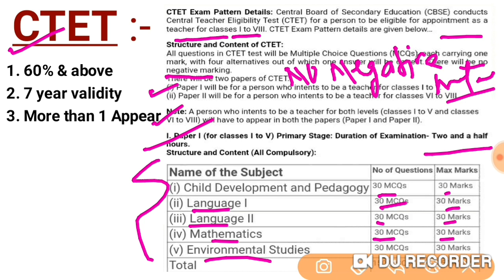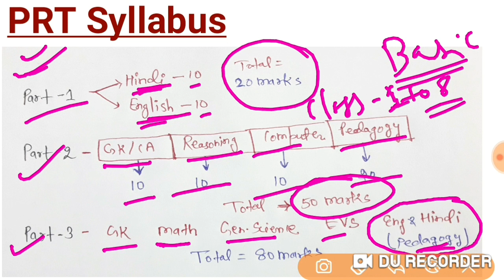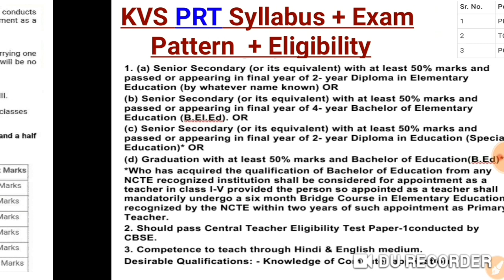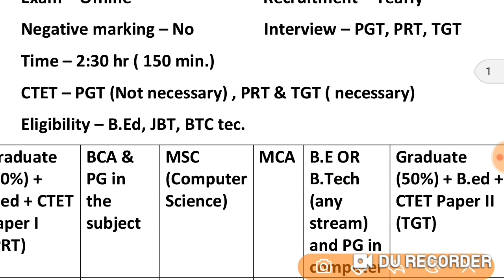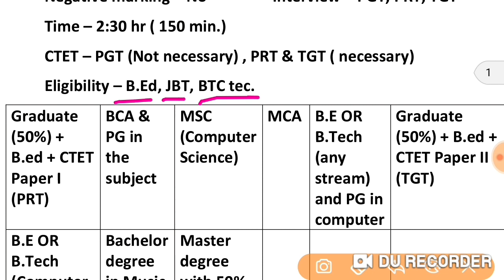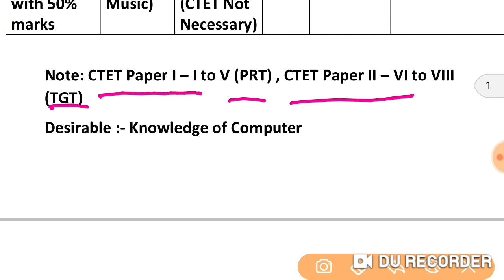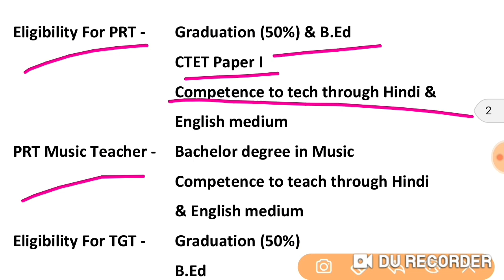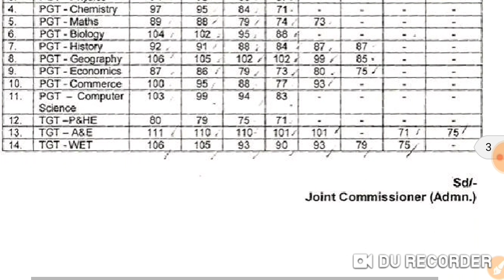KVS Recruitment 2020 | KVS Online 2020 | October Expected | Age|Eligibility |Syllabus |Qualification